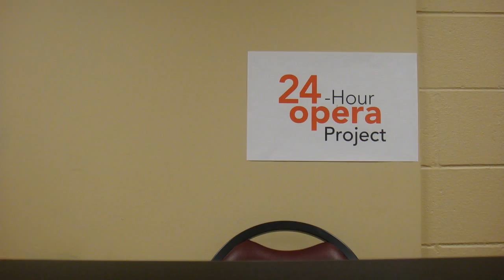The 2013 Atlanta Opera 24-Hour Opera Project - Clip 2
24-Hour Opera Project - 2013
Confession Cam